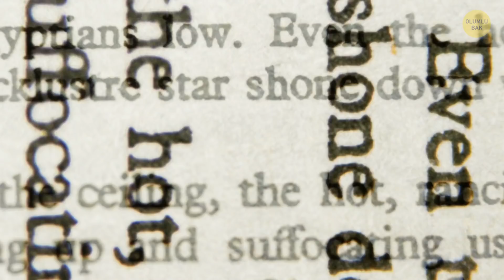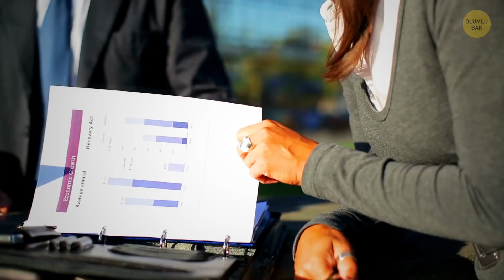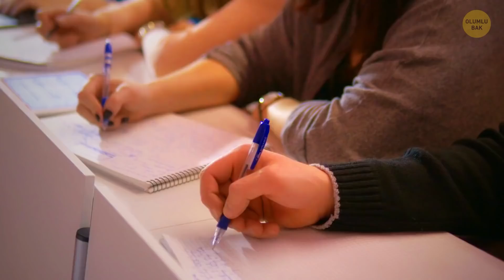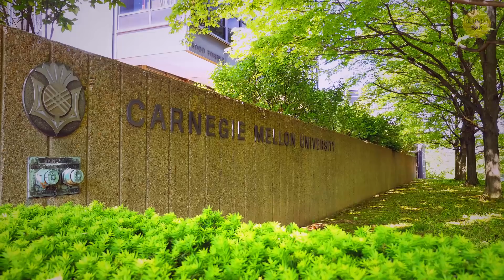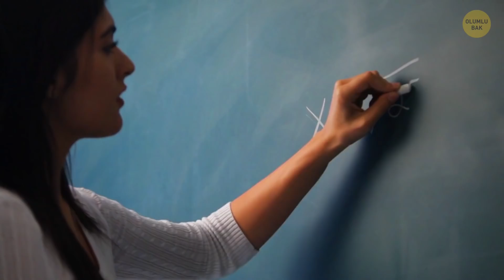Dünyadaki En Akıllı Ülkenin Sizinki Olup Olmadığını Öğrenin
Dünyadaki en gelişmiş ülke hangisidir? En zeki insanlar nerede yaşıyor? Bazı ülkeler ileri teknolojileri, devrim yaratan buluşları ve dünyaca ünlü üniversiteleri ile tanınırlar. Acaba bu ülkelerin insanları  gerçekten düşünüldüğü kadar akıllılar mı? Peki sizin ülkenizdeki insanların IQ ortalaması acaba hangi seviyede?

İlginizi çekebilecek diğer videolar:

Dünyanın Dört Bir Yanındaki Çeteler Hakkında İlginç Bilgiler

Her Ülkenin En İyi Olduğu Alanlar

Zaman bilgileri:
Güney Afrika 0:27
Suudi Arabistan 0:58
Hindistan 1:37
Endonezya 2:21
Filipinler 2:59
Malezya 3:36
Portekiz 4:18
İtalya 4:50
İspanya 5:20
ABD 5:48
Avustralya 6:24
İngiltere 6:49
Almanya 7:16
Kanada 7:38
Hollanda 8:02
Japonya 8:30
Çin 9:04
Güney Kore 9:30
Singapur 10:08

ÖZETLER:

- Güney Afrika'da 30.000 okul var ve bunların 26.000’i hükümet tarafından finanse edilmektedir. 7-15 yaş arası çocuklar için okul zorunludur

- Suudi Arabistan’da IQ ortalaması 81 puandır ve Ücretsiz ilköğretime başlama yaşı 6’dır. Kızlar ile erkekler aynı okula gitmezler.

- Kişi başına düşen eğitim bütçesi 22 $ dolar gibi çarpıcı şekilde düşük bir rakam olmasına rağmen, Hindistan daki IQ ortalaması 82 puandır.

- Malezya'daki çoğu çocuk 4 yaşında anaokuluna gider, ancak okula bu kadar erken başlamaları aslında zorunlu değildir. İlkokul 6 yaşında başlar ve 6 yıl sürer.

- Portekiz, kamu eğitimine vatandaş başına yaklaşık 724 dolarlık yatırım yapmaktadır. Eğitim 18 yaşına kadar çocuklar için tamamen ücretsiz ve zorunludur.

- İtalya, dünyada hem bilime hem de sanata büyük katkılar yapan çok büyük alimler yetiştirmiş bir ülkedir ve  97 ortalama IQ puanı ile övünebilir.

- Güney Avrupa’nın en büyük ülkesi de ortalama 97 IQ puanına sahip. İspanya hükümeti son 25 yılda eğitim standartlarını gerçekten çok yukarı taşıdı.

- 4,500 adet akredite yüksek öğretim kurumu bulunan Amerika, dünyanın dört bir yanından gelen öğrenciler için oldukça rağbet gören akademik bir hedeftir.

- Eğitimde yüzyıllara dayanan geleneklere ve yüksek standartlara sahip bir ülke olan İngiltere, IQ ortamalasında 100 puanı geçen ilk ülkedir. Çocuklar okula 3 yaşında başlarlar ve 16 yaşına geldiklerinde ya eğitimlerine devam ederler ya da orada bırakırlar.

- Kanada, yaşam kalitesi, medeni haklar ve eğitim söz konusu olduğunda, dünyada birçok kategori sıralamasında lider pozisyonda bulunmaktadır. Yani, IQ ortalamasının 101 olması bu ülke için çok şaşırtıcı değildir.

- Hollandalılar yasalara göre 5-16 yaş arasında okula giderler, ancak ebeveynlerin çocuklarını 4 yaşındayken okula göndermeleri oldukça yaygındır. Ülkedeki resmi dil flemenkçe olsa da okullarda ve üniversitelerde çok sayıda ders ingilizce verilmektedir.

- Dünyadaki en yüksek ortalama yaşam süresine sahip olan ve üstün teknoloji ürünleriyle ünlenmiş bu ülkenin ortalama IQ’su 105 puandır. Japonya'da okula devam etme oranı yaklaşık %99,99'dur.

- Asya ekonomisinin ejderhası olarak adlandırılan Güney Kore okuryazarlık, matematik ve bilimin yanı sıra teknolojide de dünyaya öncülük etmektedir. Okul öncesi eğitim, isteğe bağlı olmasına rağmen, 3 yaş gibi çok erken bir yaşta başlar.

- Egemen bir şehir devleti olan Singapur, teknolojik olarak en gelişmiş ülkelerden biridir ve 108 puanla bugünkü IQ yarışmasının galibidir!